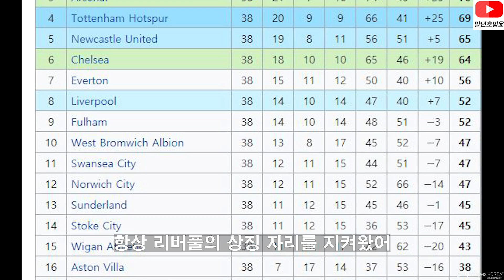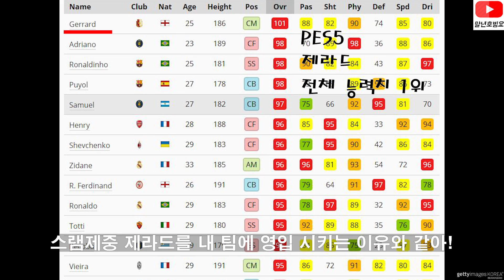스램제중 리버풀 제라드가 가장 위대한 이유 [ 제라드 ] Gerrard 스토리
내가 생각하는
가장 공을 잘 찼던 선수는 스콜스
가장 혁명적인 선수는 램파드
가장 위대한 선수는 제라드야~

이 영상 역시 리메이크야 형들~
앞으로도 예전 영상들이 리메이크 되어서 올라갈 예정이니깐
못본 형들은 '말년 호빙요의 시작이었구나' 하고 봐주고
봤던 형들은 한번 또봐!

테리 퍼디난드 브라운 네빌 스콜스 램파드 제라드
오언 루니 조콜 하그리브스 킹 콜 베컴 벤틀리
라이트 필립스 래쉬포드 스털링 EPL 헤리 케인 델리 알리
브릿지 워커 로즈 다이어 린가드 픽포드 스톤스 매과이어
비디치 반 다이크 바디 케이힐 존스 델프 영 사우스게이트
애슐리 콜 베인스 레스콧 필 존스 글렌 존슨 제임스 밀너
헨더슨 월콧 다우닝 챔벌레인 데포 캐롤 손흥민 이강인